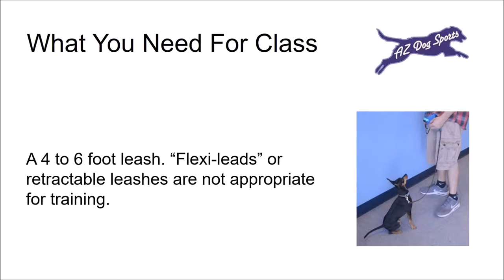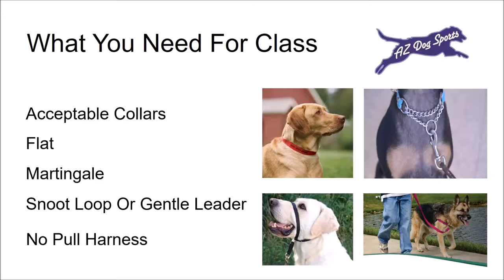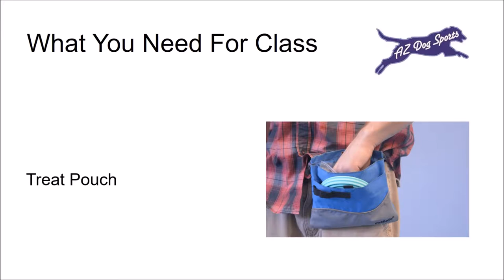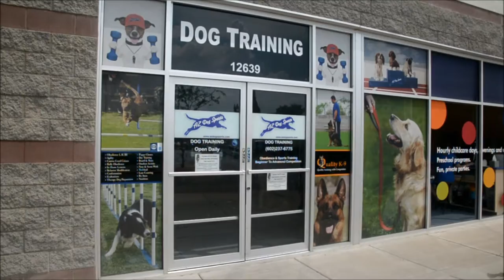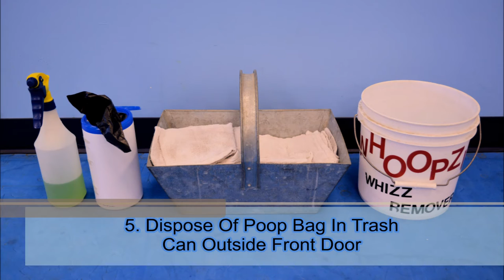AZ Dog Sports Class Orientation Video